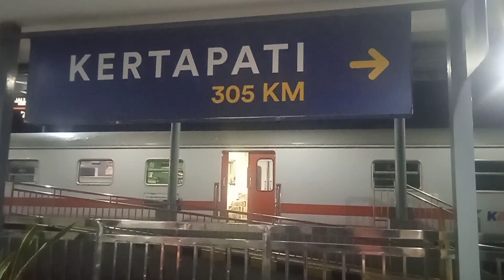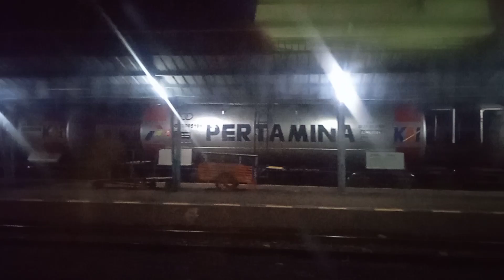kereta api lubuk Linggau _kertapati pelembang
perjalanan kereta api dari lubuk Linggau menuju kertapati Palembang menempuh perjalanan 6 jam ,kereta bisnis malam hari berangkat dari lubuk Linggau jam 19.45 sampai jam 2.10.kereta bisnis ini sangat cepat sekali perjalanannya